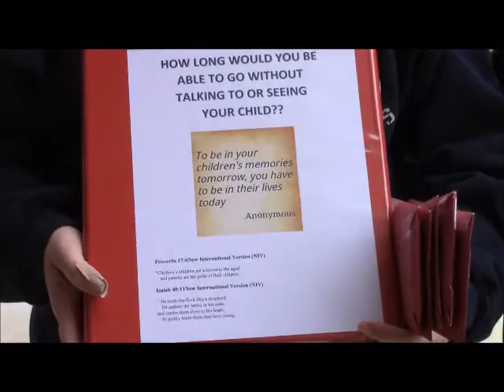Jodi Mueller Gets Arrested for Trying to Help Her Kidnapped Children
Horrific stories of parental abduction are being reported with increasing frequency. In this video, Jodi Mueller describes how she was arrested in Iowa when she went to a school to ask a counselor to help one of her daughters.

Jodi is the founder of facebook group Parental Alienation Awareness, Iowa, She regularly co-hosts a radio program the deals with issues of parental alienation and family court malfeasance, discusses issues of parental alienation and family court reform with legislators and other elected people. Jodi is a well-known advocate throughout Iowa and in other states as she brings awareness of the reality Parental Alienation and is seeking to put in place reforms so narcissistic parents and vindictive parents no longer get rewarded when they manipulate the family court system.